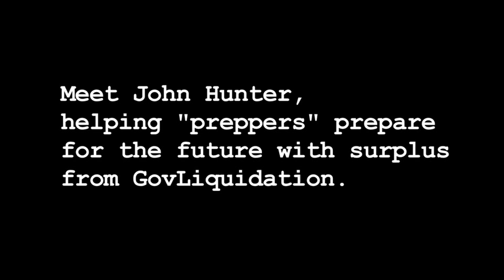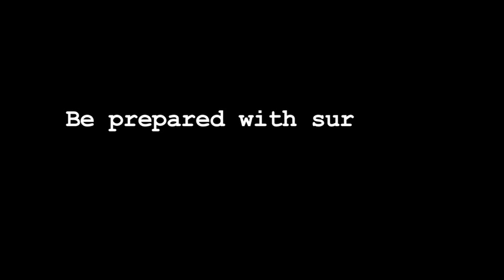Entrepreneur Resells Ammo Cans from GovLiquidation.com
// Lebanon, MO // John Hunter will be the first to tell you that there's more than one way to make a living. For the last few years, John has been buying and then reselling military surplus items, doing most of his shopping on GovLiquidation.com.

Primarily dealing in empty ammunition cans, John sells to Army surplus stores, pawn shops, gun shops, anywhere folks may need a small but secure storage solution. He even capitalizes on current apocalyptic concerns by selling to preppers - folks who are getting prepared for the end of the world. Preppers package food into smaller portions for storage in Mylar or sealed bags and then place the bags in ammo cans.

To view a current list of items to expand or start your small business, today.